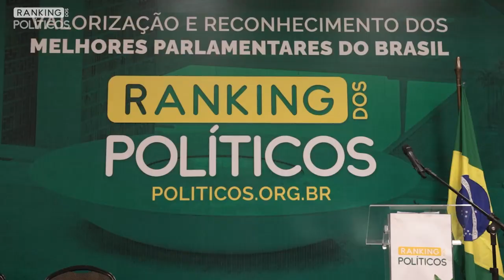Prêmio Ranking dos Políticos 2021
O prêmio serve como reconhecimento do bom trabalho de um parcela dos Congressistas, que estão comprometidos com um Brasil melhor. Confira a lista completa dos premiados no blog do Ranking